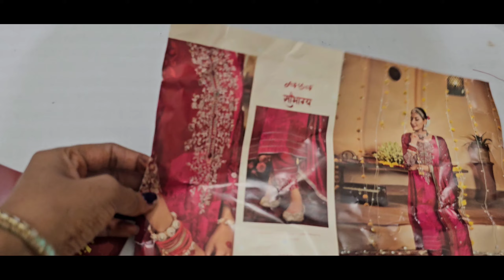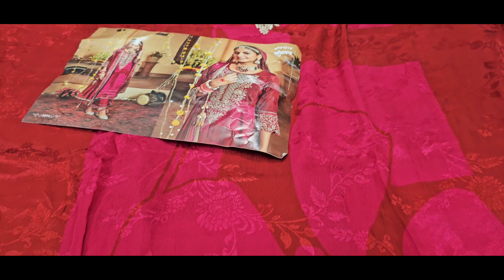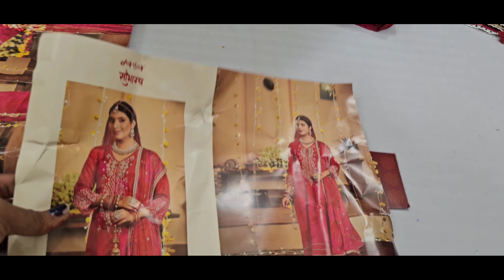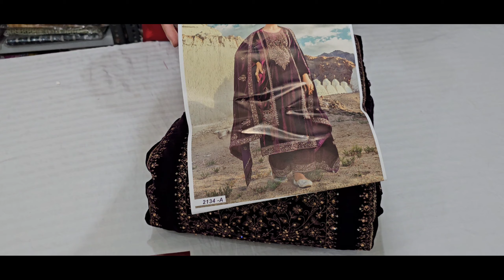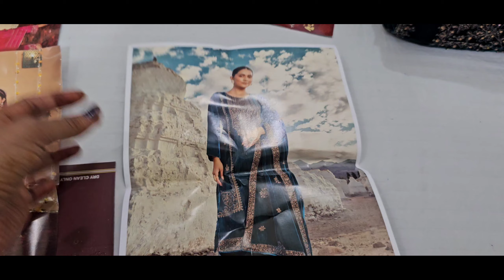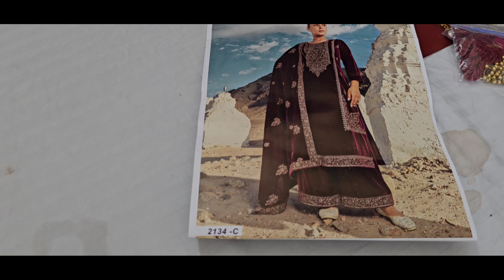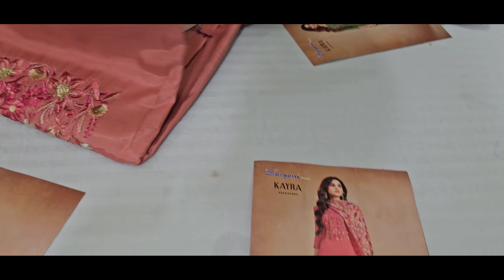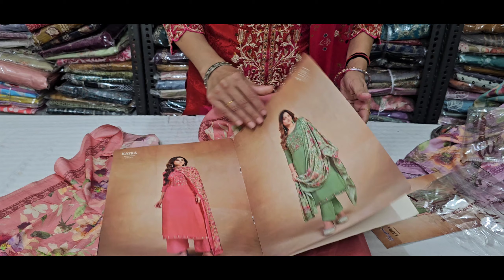Jay Vijay Brand K इस कलेक्शन ने थाया कहर || velvet party wear dress 👗 7404615590